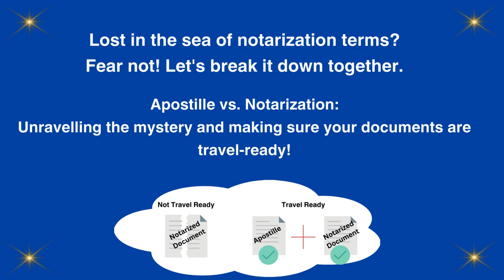Lost in the sea of notarization terms? Fear not! Florida Apostille. Apostille near me Naples.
Apostille Florida. Apostille near me Naples.

Lost in the sea of notarization terms? Fear not! Let's break it down together. Apostille vs. Notarization: Unravelling the mystery and making sure your documents are travel-ready!

Documents types for Apostille Service:

Covering: Immokalee, Marco Island, Naples, Ochopee...